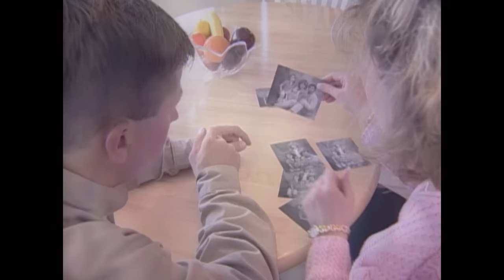The Best of The Oprah Show: Dr. Phil's Advice to Husbands Only | Full Episode | OWN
Life strategist Dr. Phil McGraw advises men on nurturing their relationships with their wives. (Original air date: September 11, 2012) Watch more of The Oprah Winfrey Show on the WatchOWN app